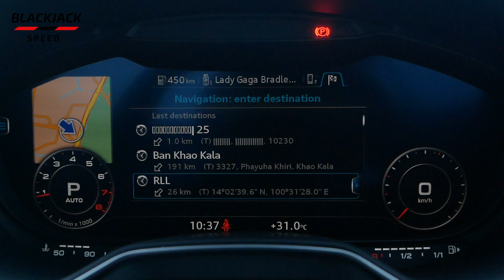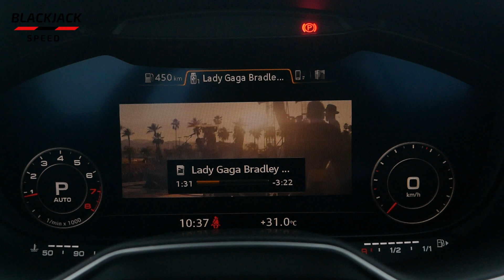BLACKJACK SPEED : รีวิว Audi TT .. Yes or No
มาดูกันแบบกระชับๆว่า Audi TT mk3 8s โฉมปัจจุบัน
จะ Yes หรือ No
Let's see, it is a yes or a no for this beauty.

ติดตามรีวิวคันอื่นๆต่อไปใน BlackJack Speed ทาง Babesworld

อยากดูรุ่นอะไร คอมเมนท์ไว้ได้เลย

ช่องทางอื่นๆสำหรับติดต่อข่าวสาร